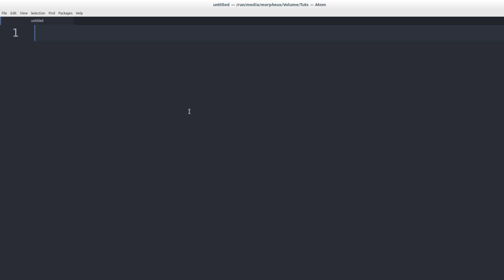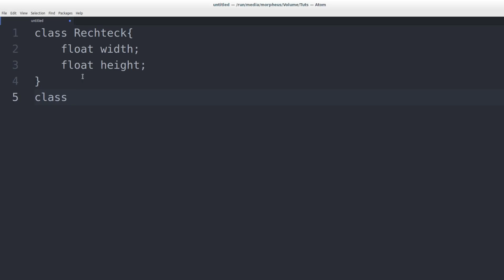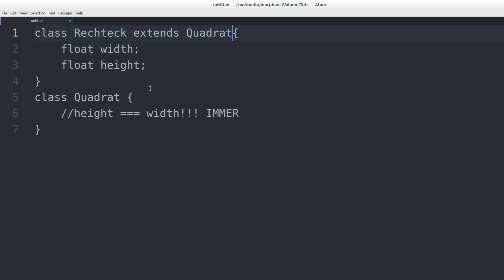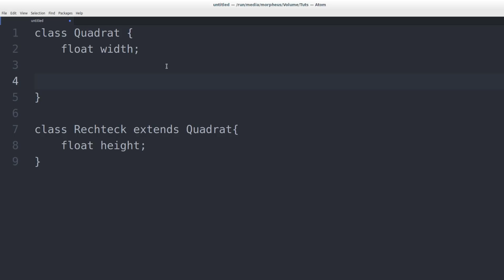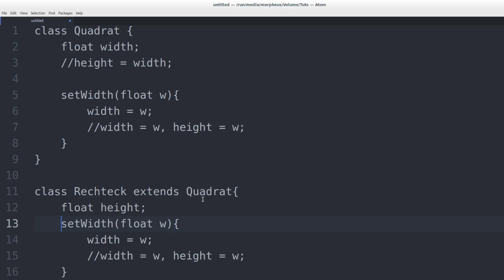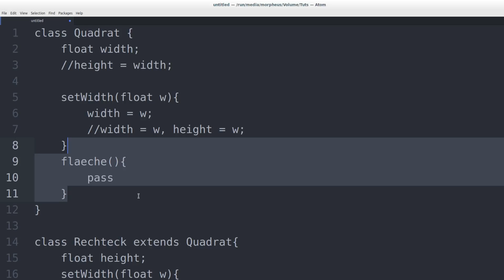Clean Code Tutorial #9 - Liskovsches Substitutionsprinzip